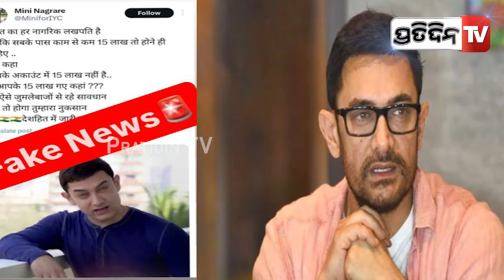'କୌଣସି ରାଜନୈତିକ ଦଳ ସହ ମୋର ସମ୍ପର୍କ ନାହିଁ' | aamir khan says never endorsed any political party